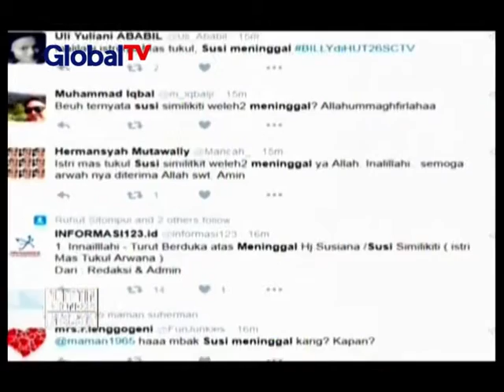Istri komedian Tukul Arwana meninggal dunia - BIM 23/08